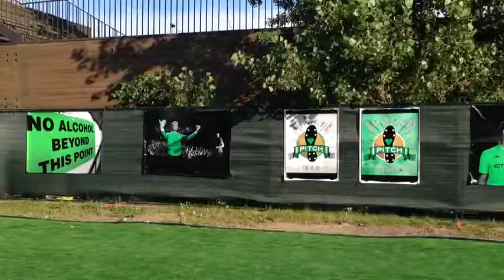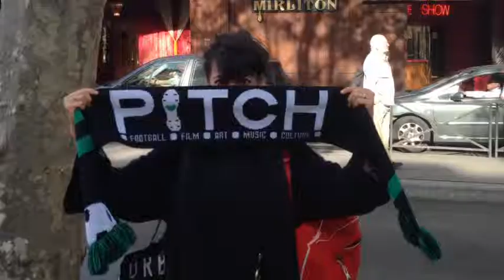Trailer pitch Montreal